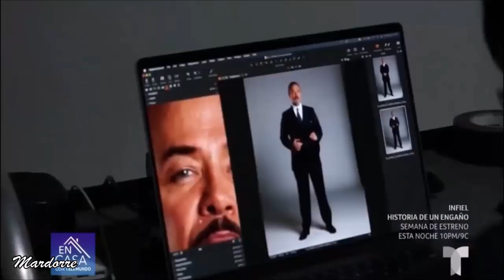Sergio Sendel hablando de EL CONDE: AMOR y HONOR- la serie en que actuará junto a Fernando Colunga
Entrevista  en Telemundo a Sergio Sendel , quien  será el villano de la serie  protagonizada por Fernando Colunga  "El Conde :Amor y Honor "